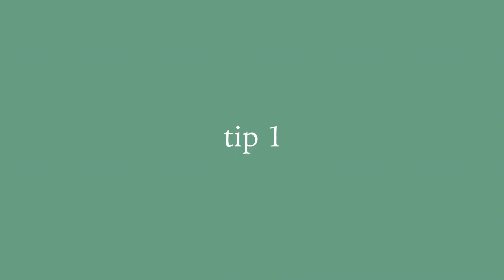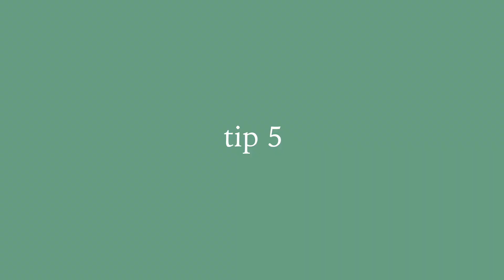HOW TO IMPROVE YOUR IMPROV/FREESTYLE (7 HELPFUL TIPS)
today im sharing some tips that have really helped me improve my improv/freestyle and overall dancing. i hope these help you guys out and please let me know if you have any tips to share!

here are some prompts (varying in difficulty) you can use to spice up your movement:
dance like your hair is a growing plant
dance like your body is a stream of water
dance like you are breathing for the first time
dance like you woke up in an entirely new body
dance like there is a bright light shining out of your chest
dance like you are lost
dance like you are saying goodbye to someone/something
dance like your finger tips are paint brushes, creating art as you move
dance like the ceiling above you is lowering gradually
dance like you are making a choice between two things
dance like you are melting, dizzy, or tired or whatever feeling or emotion you pick

improv prompts are really fun and easy to imagine so go ahead and think of some on your own ;)

comment to talk to me ❤︎

i post polls, dance vids, behind the scenes and more!

★ if you are interested in working with me/sponsorship or collaboration please use the email above!

❤︎ MUA ❤︎